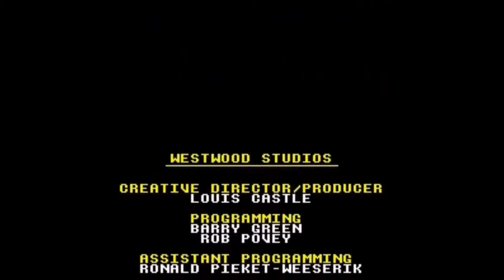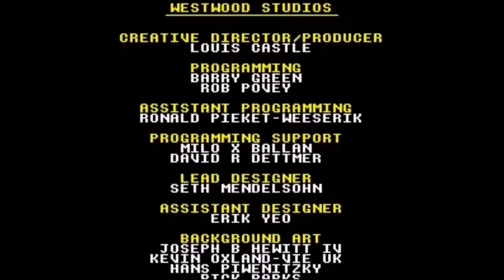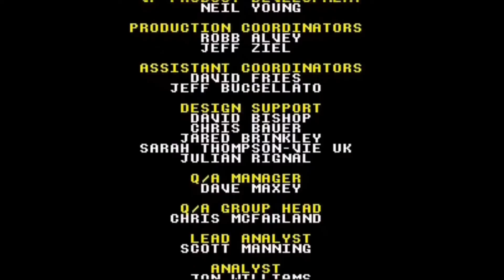SNES - "The Lion King"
The Lion King is a side-scrolling platform game in which players control the protagonist, Simba, through the events of the film, going through both child and adult forms as the game progresses. In the first half of the game, players control Simba as a child, who primarily defeats enemies by jumping on them. Simba also has the ability to roar, using up a replenishable meter, which can be used to stun enemies, make them vulnerable, or solve puzzles. In the second half of the game, Simba becomes an adult and gains access to various combat moves such as scratching, mauling, and throws. In either form, Simba will lose a life if he runs out of health or encounters an instant-death obstacle, such as a bottomless pit or a rolling boulder.

Throughout the game, the player can collect various types of bugs to help them through the game. Some bugs restore Simba's health and roar meters, other more rare bugs can increase these meters for the remainder of the game, while black spiders will cause Simba to lose health. By finding certain bugs hidden in certain levels, the player can participate in bonus levels in which they play as either Timon or Pumbaa to earn extra lives and continues. Pumbaa's stages have him collecting falling bugs and items until either one hits the bottom of the screen or he eats a bad bug, while Timon's stages have him hunting for bugs within a time limit while avoiding spiders.